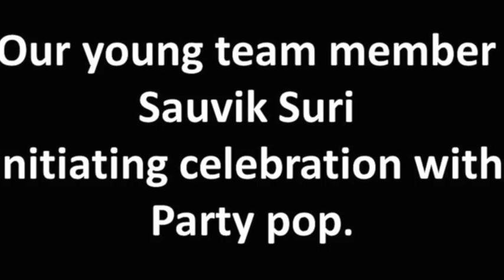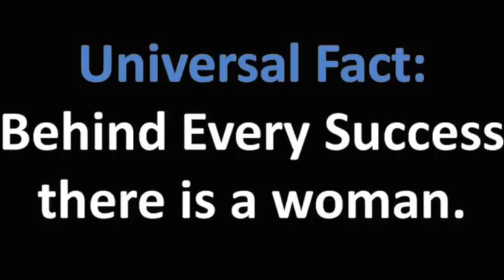RANA HOSPITAL CELEBRATING 16 YEARS OF SUCCESS